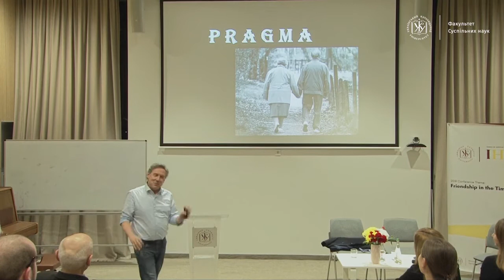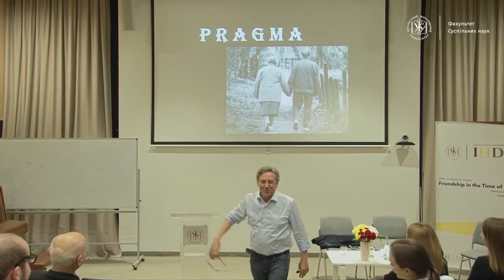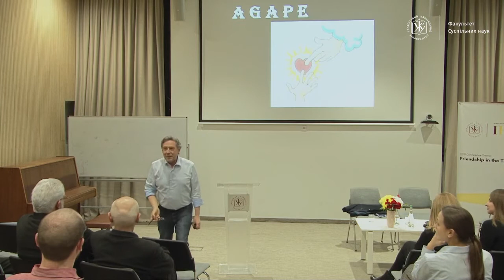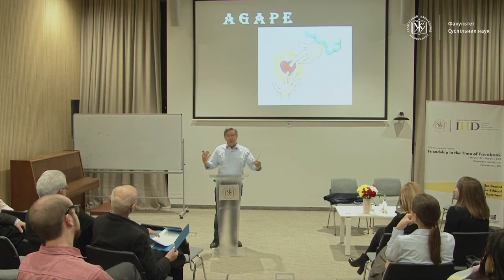Why do I like You If I do Seàn Patrick Lovett